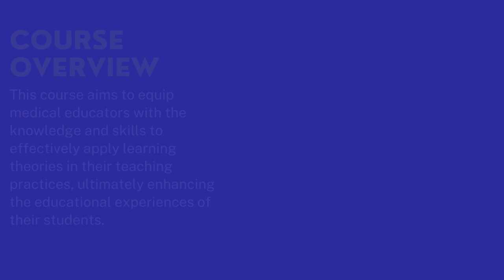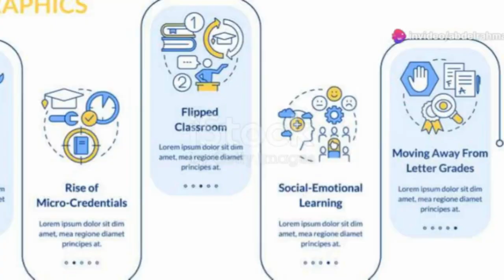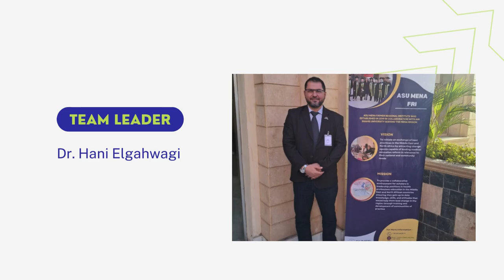Learning Theories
ML Web  2024 - Track II